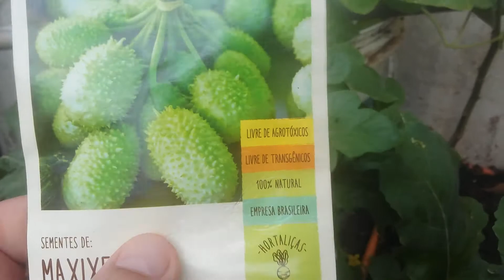Maxixe no Balde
Maxixe para conservas e feijão

Meu nome é Eliane sou de Jundiaí Sp tenho 37 anos .